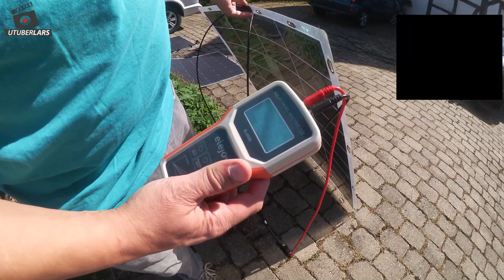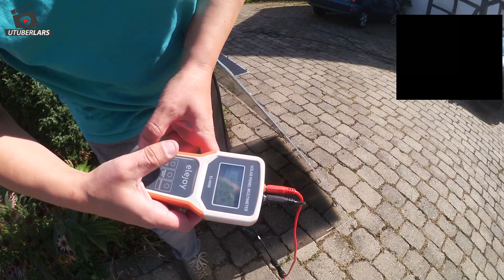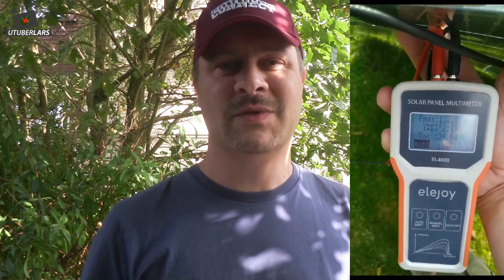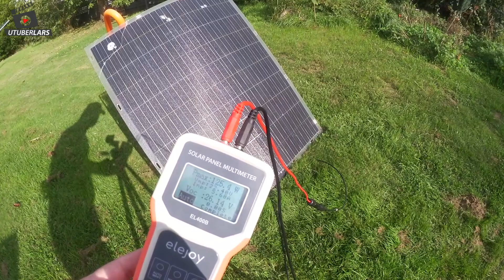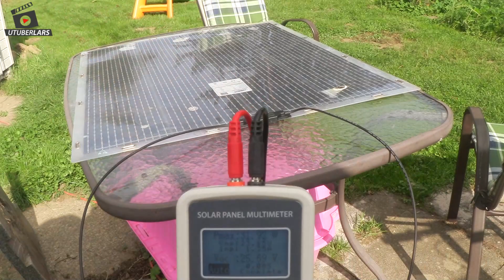Solaranlage Brandgefahr Wieviel Verlust verursacht ein Hot Spot am Solarmodul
Ein Video was mir neue Einsichten brachte. Gib gerne Feedback . Beachte aber vor dem  Kommentar das es hier nicht darum ging etwas mutwillig zu zerstören sondern Erfahrungen mit euch zu teilen. Das Modul wird weiterhin im Garten eine 12 Volt Insel beladen. Wer solche defekten Module kaufen möchte kann mich gerne einmal anschreiben.

Nagelneu gibs das Modul im 2er Pack.

Merchandising...

Bei Amazon Solar:

oder
Hier meine Amazon Wunschliste: